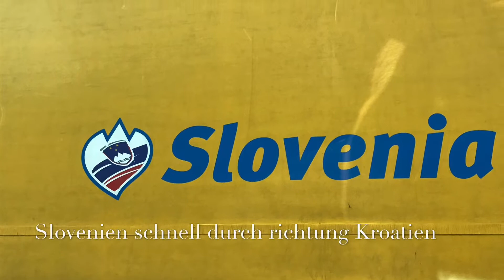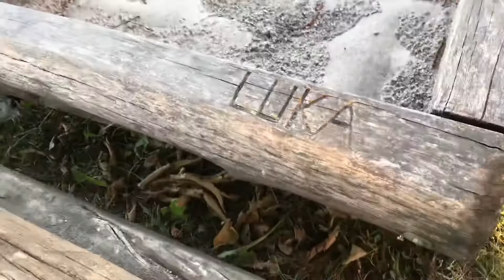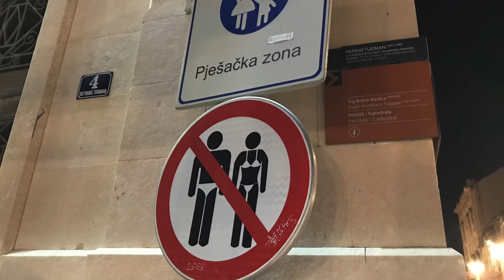Balkantour 2018 Teil 1 Los gehts...